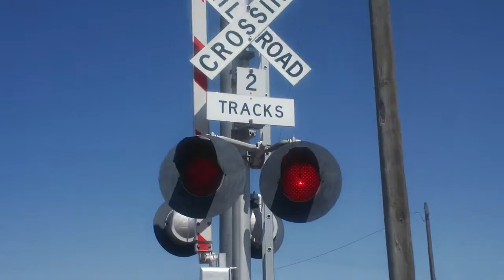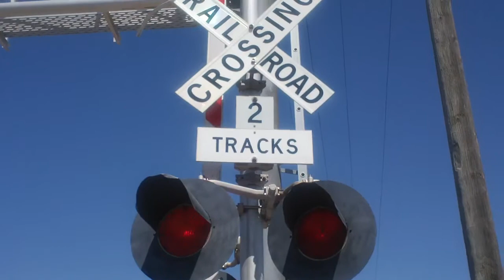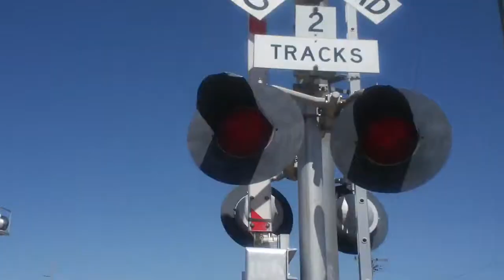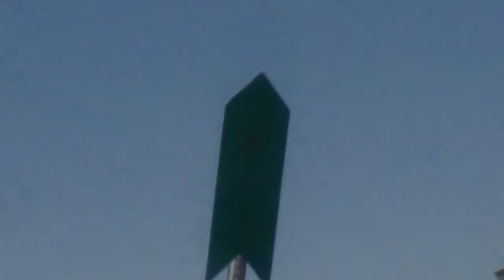WAMX 3501 **NON-STOP** Through Occidental